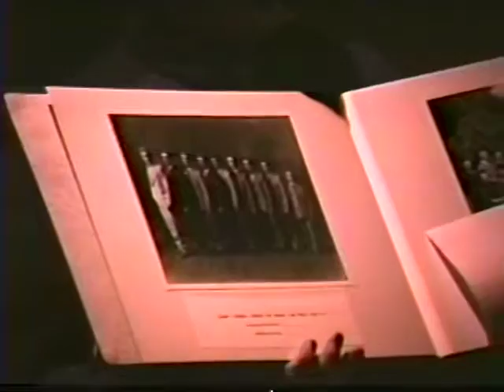1996 Elders Share Stories at Purgatory Reunion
1996:  Our Elders, the 5 remaining children of Joe & Kate Schmid, tell stories of their parents and siblings. 1996  Schmid Reunion in Purgatory, CO  GEORGE, VIOLA, BERNARD, MILDRED, & LEONARD
THANK YOU Jo & Charlie for filming